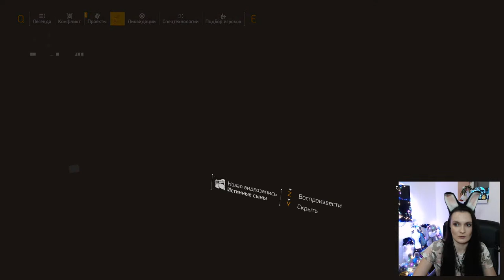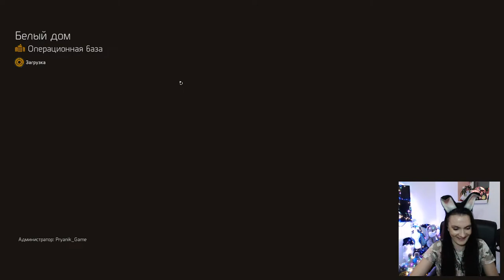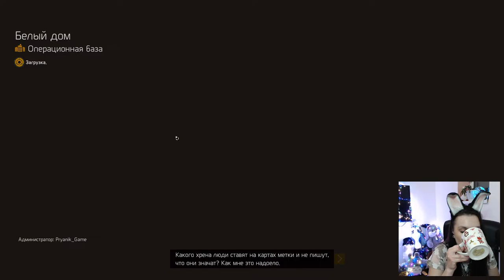Tom Clancy's The Division 2 ➤ БиПатиСтрим 2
Пряники вперёд!